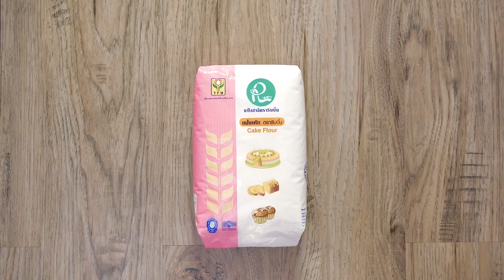รายการ "คาวหวานสำราญใจ" อ.ยิ่งศักดิ์ & ครอบครัว ขอเสิร์ฟความอร่อย EP.45[1/3]